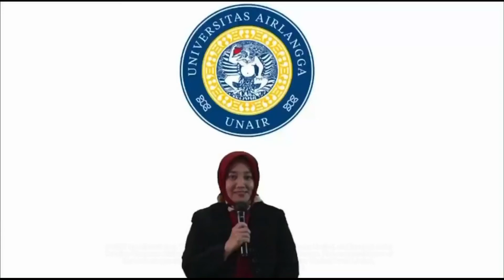Demineralized Dentin Material Membrane in Osteoblastic MC3T3-E1 Cells - Video abstract [ID 313184]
Video abstract of an original research "In Vitro Cell Proliferation Assay of Demineralized Dentin Material Membrane in Osteoblastic MC3T3-E1 Cells" published in the open access journal Clinical, Cosmetic and Investigational Dentistry by Pratiwi Soesilawati, Andra Rizqiawan, Retno Indrawati Roestamadji et al.

Aim: Demineralized dentin material membrane (DDMM) is a novel bioresorbable guided bone regeneration (GBR) which is derived from the demineralization process of bovine dentin. This material/process could be an alternative to resolve musculoskeletal dysfunction that harms the quality of human life.

Purpose: To evaluate the cytotoxic effect of DDMM as GBR membrane on MC3T3-E1 osteoblast cell line.
Methods: Cytotoxic effect was evaluated using the 3-(4,5-dimethylthiazol-2-yl)-2,5-diphenyltetrazolium bromide (MTT) assay. Osteoblast MC3T3-E1 cell culture was used as a parameter of cell viability after reacting with GBR materials. The absorbance values were examined at each treatment to determine the percentage of cell viability. There were four groups created in the present study: two treatment groups and two control groups. The treatment groups consisted of a DDMM group and a bovine pericardium collagen membrane (BPCM) group. The control groups comprised a group containing cell culture medium as a negative control group and another positive control group that contained cell cultures.

Results: The results revealed no significant difference in MC3T3-E1 cell viability between the treatment and control groups (p &lt; 0.05). Moreover, as observed in the DDMM group, there was an increase in the number of osteoblast cells.

Conclusion: DDMM is a suitable alternative biomaterial for GBR as it is non-cytotoxic and could potentially increase the rate of repair of craniofacial defects.